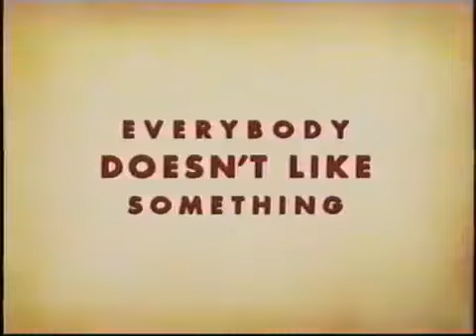Sara Lee | Television Commercial (2003) - Father of the Bride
The Sara Lee Corporation was an American consumer-goods company based in Downers Grove, Illinois.[1][2] On July 4, 2012, Sara Lee Corporation was split into two companies: one for North American operations renamed Hillshire Brands (the Sara Lee name continued to be used on bakery and certain deli products distributed by Hillshire Brands), the other for international beverage and bakery businesses named D.E Master Blenders 1753.[3]

It had operations in more than 40 countries and sold its products in over 180 countries. Its international operations were headquartered in Utrecht, The Netherlands. As of 2020 the Sara Lee brand is owned by Kohlberg & Company, making frozen cakes, etc. at its present facility in Illinois, United States.

Sara Lee is also the brand name of a number of frozen and packaged foods, often known for the long-running slogan "Everybody doesn't like something, but nobody doesn't like Sara Lee," often incorrectly reported as "Nobody does it like Sara Lee".[citation needed]

As of 2005, Sara Lee Corporation had operations in more than 40 countries; sold food, beverage, and household products in over 180 countries; and had some 137,000 employees worldwide.[4]

Food[23]
Ball Park Franks: hot dogs
Bryan: meats
Bryan Foods: meats
CroustiPâte: bakery, European market
Deli d'Italia: meats
Deli Perfect: meats
Emeril: meats
Galileo: salame, meats (east coast)
Gallo Salame: meats (San Francisco, west coast)
Green Hill: sausage
Hillshire Farm: meats
Jimmy Dean: pork sausages and meat products
Kahn's: meats
King Cotton: meats
Merrild: Coffee
Mr. Turkey
Ortiz: bakery
R.B. Rice: meats
Rainbo: bakery
Rudy's Farm: pork sausage and breakfast sandwiches
Sara Lee: bakery, condiments, deli cheese, deli meats and frozen sweets
State Fair: corn dogs
West Virginia Brand: meats
Beverages[23]
Butter-Nut Cappuccino:
Bravo:
Caboclo
Café Continental
Café Damasco
Café do Ponto
Café Pilão
Cafitesse
Chat Noir
Cain's Coffee
Douwe Egberts: coffee, tea
Harris
Hornimans
Jacqmotte
Java Coast
Kanis & Gunnink
Kayo
Laurentis
Maison du Café
Marcilla
Maryland Club
Merrild
Moccona
Natreen
Natrena
Paradise
Piazza d'Oro
Pickwick: tea
Prima
Seleto
Senseo: coffee machine and coffee pods
Soley
Steamers
Suntipt
Van Nelle